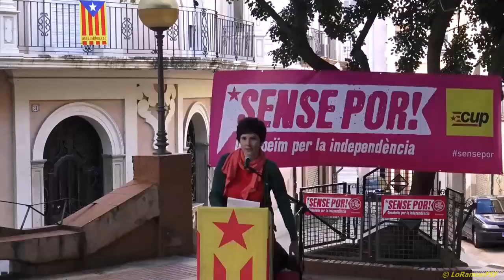Paloma Vicente. Comencem a organitzar la resposta, preparem la desobediència! SensePor!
Paloma Vicentepresentant la campanya sensepor i explicant la situacio a Valls

Paloma Vicente
Regidora a l'Ajuntament de Valls.

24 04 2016